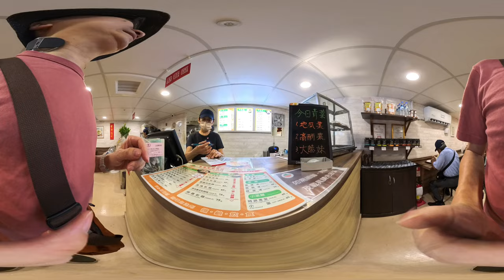台大舊院地下美食街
使用 X4 選擇5.7K，因為光線不夠如果用8K會很糟。